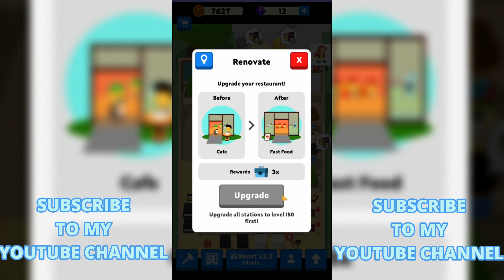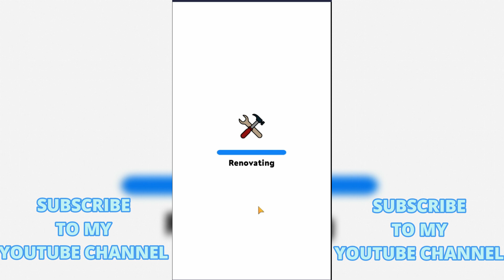EATVENTURES | Cafe phase GAMEPLAY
CLICKING THE SUBSCRIPTION and watching the videos
has big support for my channel. THANK YOU